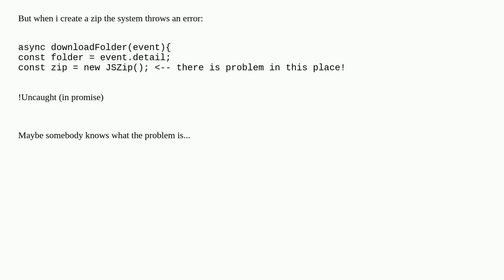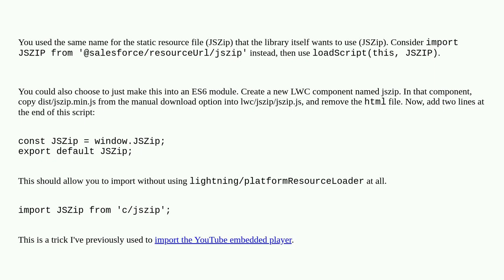Salesforce: JSZip in LWC (Salesforce): JSZip is imported but the system does throws an error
JSZip in LWC (Salesforce): JSZip is imported but the system does throws an error

A special thanks goes out to the community

  lightning-web-components